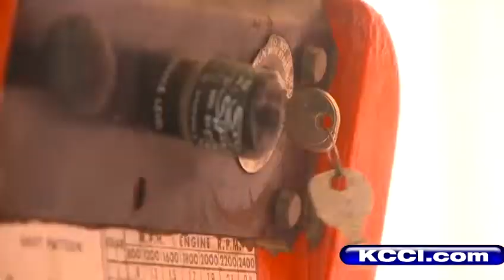Disaster looms as drought worsens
Triple-digit temperatures and a lack of rain are jeopardizing Iowa's multibillion-dollar corn and soybean industry, authorities said Thursday.